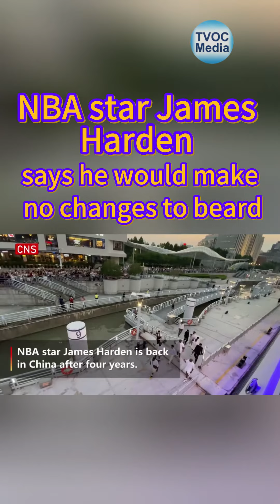NBA star James Harden says he would make no changes to beard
NBA star James Harden is back in China after four years. On Thursday evening, Harden appeared at a brand event held in Shanghai. The fans were enthusiastic.
Harden is the only NBA star who has made his beard a unique trademark. In fact, many basketball players will make many styling changes during career life. When asked if he would make any changes to his classic beard look, Harden said absolutely no!
In the face of many basketball fans at the event, Harden said that playing basketball well needs practice for a long time, and only continuous efforts can be harvested. He also expressed his expectations for the development and future of Chinese basketball.